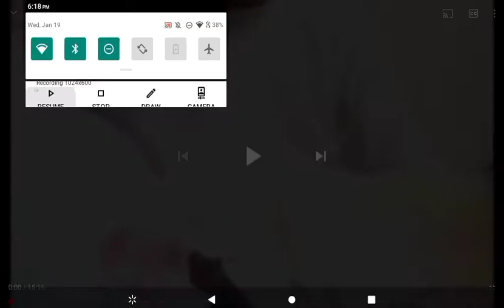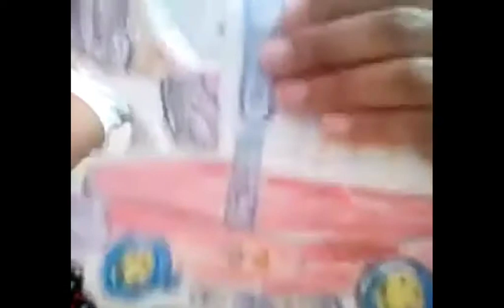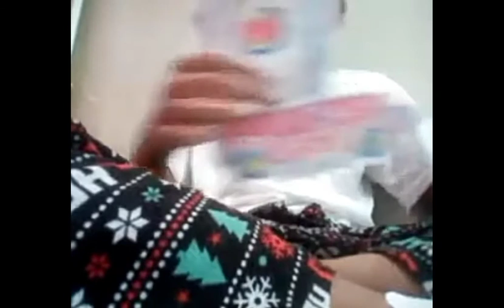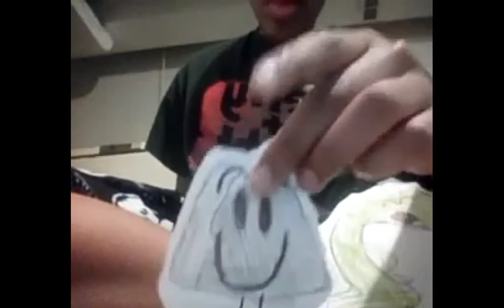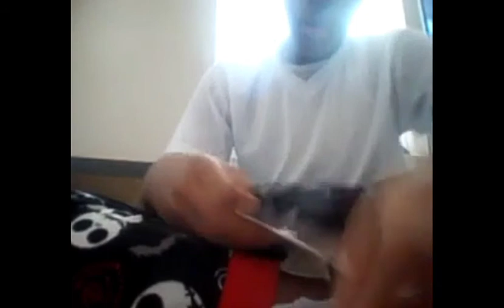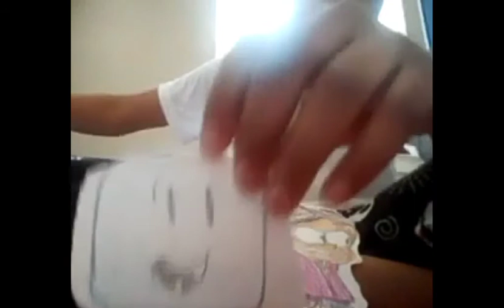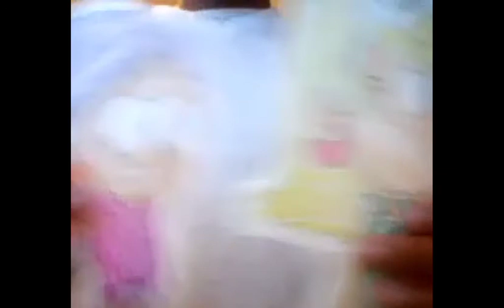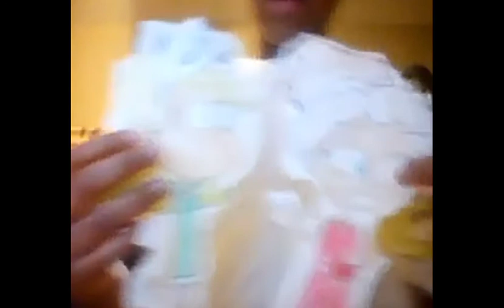The Power With Two (Season 3) Episodes 1 To 5